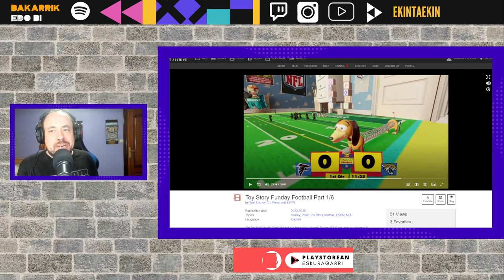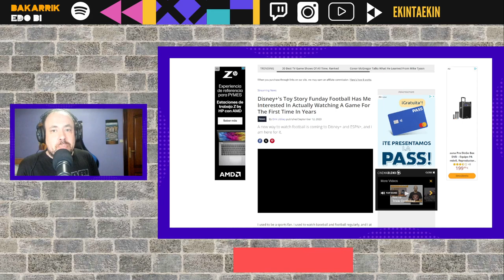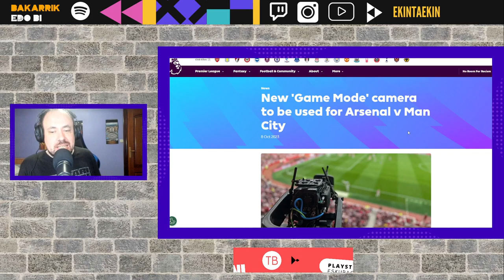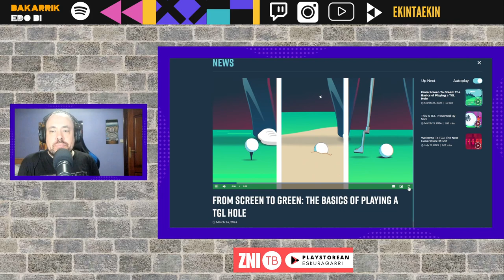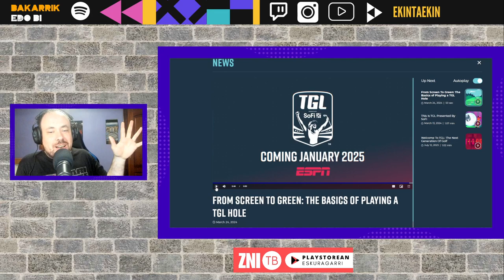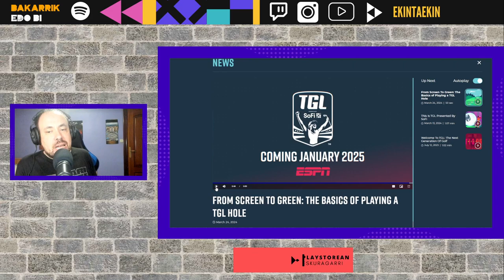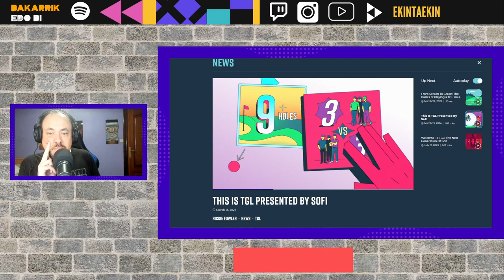Kirola ikusentzunezko eduki moduan, krisian?